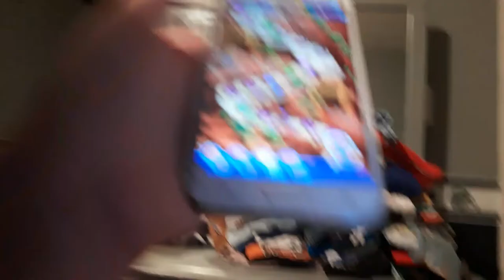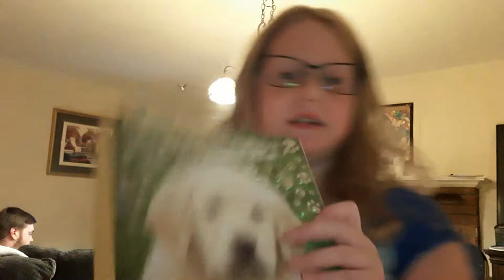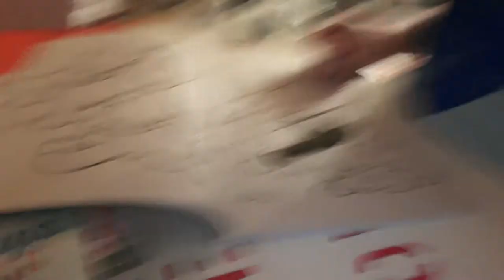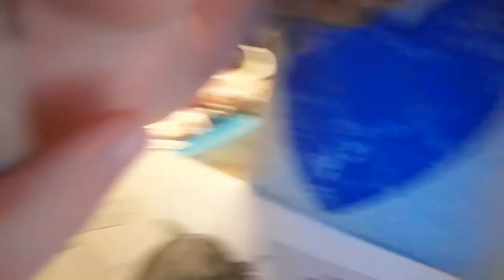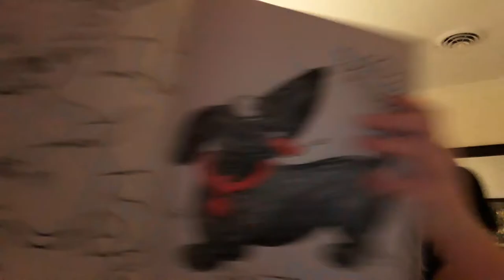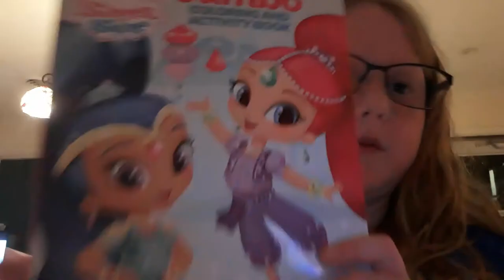NEW GLASSES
Crafty candy you gang get it go to play store type crafty candy and you got it a d download make sure to like and subscribe if you like it and subscribe icon you you more videos from me